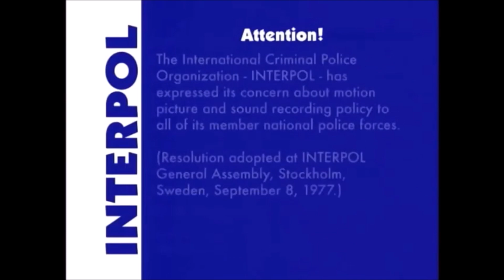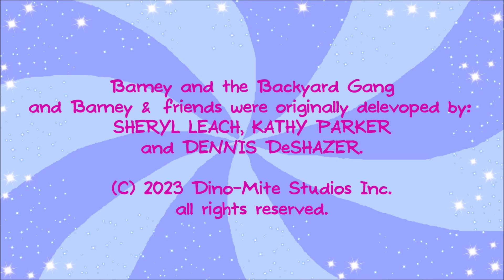Barney's World (2023 My New Video)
Barney the Loveable Purple Dinosaur Loves To Sing Songs and Dance.